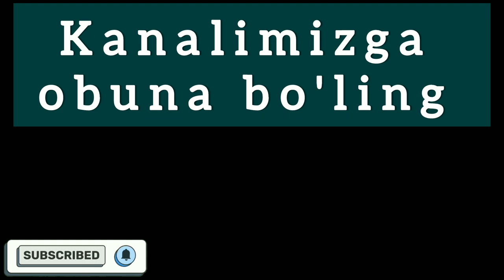🎙Ovqatlanish odobi | Xazrati Abdullatif Qozi Domla